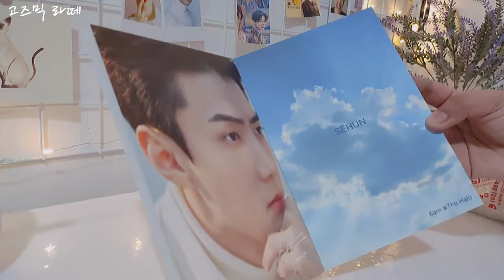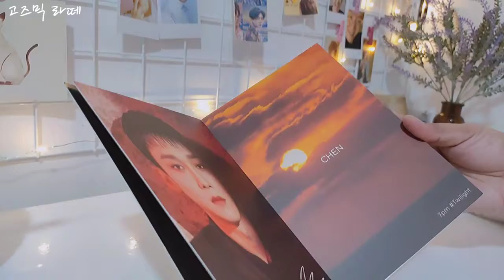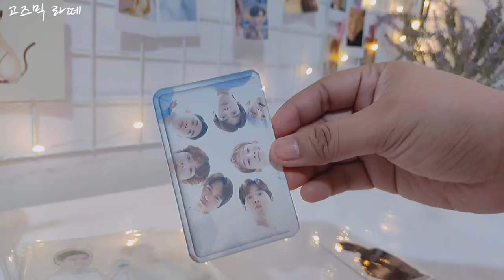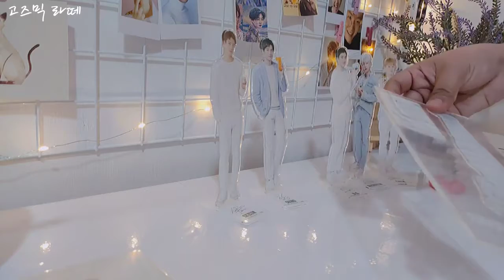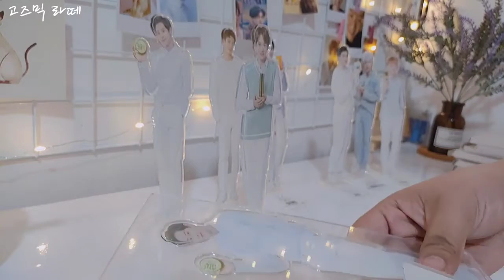unboxing EXO Nature Republic acrylic standee, photobook day and night version | Philippines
hello friends! hmm.. i can call you my friend right? hehe thank you so much for visiting and watching my video~

in the future too, please support me ( ˘ ³˘)♥

let's be happy and stay safe always ♡

"𝓝𝓸 𝓸𝓷𝓮 𝓲𝓼 𝓹𝓮𝓻𝓯𝓮𝓬𝓽. 𝓘𝓽'𝓼 𝓪𝓵𝓵 𝓪𝓫𝓸𝓾𝓽 𝔀𝓱𝓪𝓽 𝔂𝓸𝓾𝓻 𝓹𝓮𝓻𝓼𝓸𝓷𝓪𝓵𝓲𝓽𝔂 𝓪𝓷𝓭 𝓱𝓮𝓪𝓻𝓽 𝓲𝓼 𝓵𝓲𝓴𝓮. 𝓨𝓸𝓾 𝓪𝓻𝓮 𝓫𝓮𝓪𝓾𝓽𝓲𝓯𝓾𝓵 𝓪𝓷𝓭 𝓭𝓸 𝓷𝓸𝓽 𝓵𝓮𝓽 𝓪𝓷𝔂𝓸𝓷𝓮 𝓽𝓮𝓵𝓵 𝔂𝓸𝓾 𝓽𝓱𝓪𝓽 𝔂𝓸𝓾 𝓪𝓻𝓮𝓷'𝓽."
-ᴋɪᴍ ᴊᴏɴɢᴅᴀᴇ

"ᴛʜɪꜱ ᴄʜᴀɴɴᴇʟ ᴀɴᴅ ɪ ᴅᴏ ɴᴏᴛ ᴄʟᴀɪᴍ ʀɪɢʜᴛꜱ ᴏᴠᴇʀ ꜱᴏᴍᴇ ᴏꜰ ᴛʜᴇ ɢʀᴀᴘʜɪᴄꜱ, ɪᴍᴀɢᴇꜱ, ꜱᴏɴɢꜱ, ᴜꜱᴇᴅ ɪɴ ᴛʜɪꜱ ᴠɪᴅᴇᴏ. ᴀʟʟ ʀɪɢʜᴛꜱ ʀᴇꜱᴇʀᴠᴇᴅ ᴛᴏ ᴛʜᴇ ʀᴇꜱᴘᴇᴄᴛɪᴠᴇ ᴄᴏᴘʏʀɪɢʜᴛ ᴏᴡɴᴇʀꜱ."